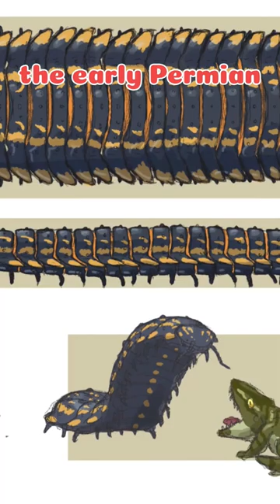Arthropleura shorts shortsfeed shortsviral shortsviral didyouknow viral facts factshorts